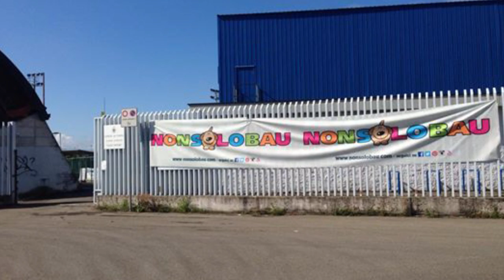Pet Levrieri Parma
Parma 13 e 14 Settembre 2014 Pet Levrieri onlus nella manifestazione NON SOLO BAU.

Musica di Josh Woodward.